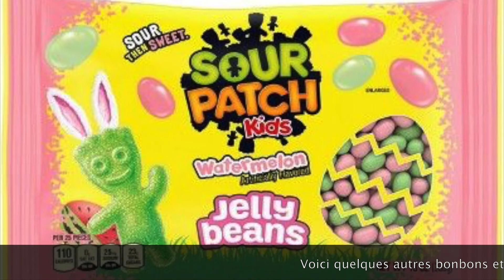Bonbons de Pâques USA #2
Encore quelques sucreries 100% américaines pour se donner l'eau à la bouche. Joyeuse Pâques à tous.